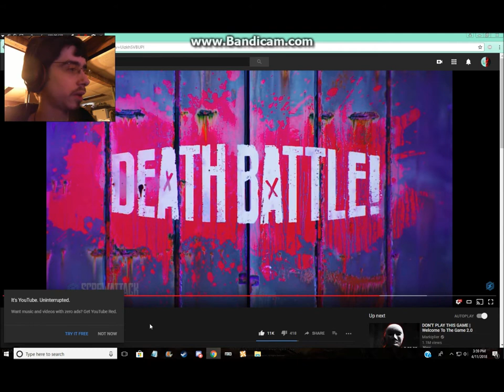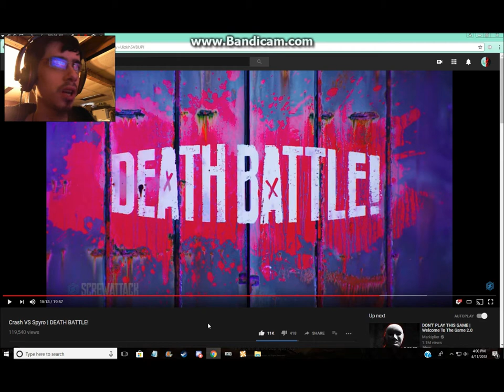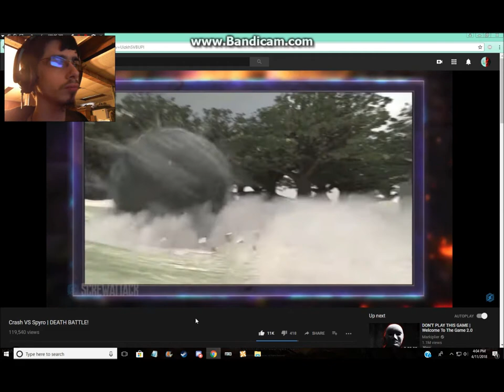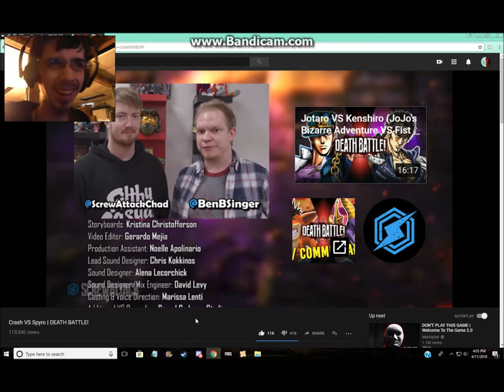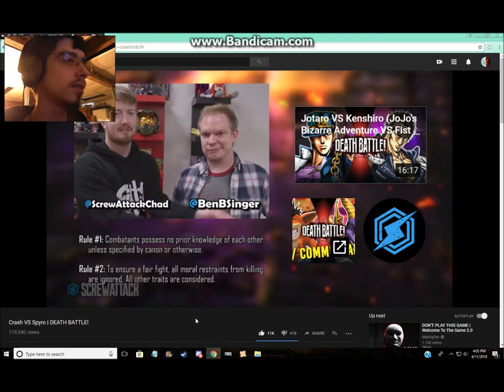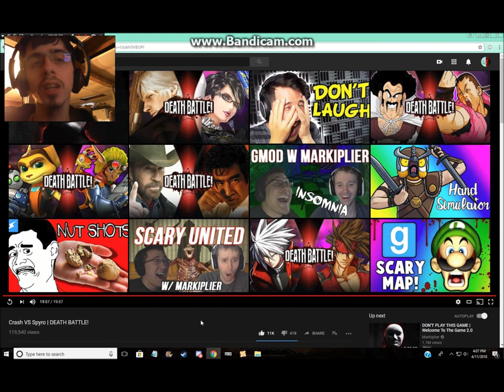DerekThe BronyGamer Reaction:Crash VS Spyro | DEATH BATTLE!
Video Link!